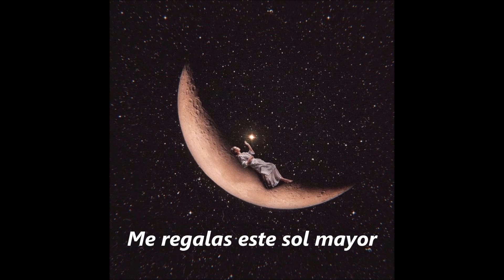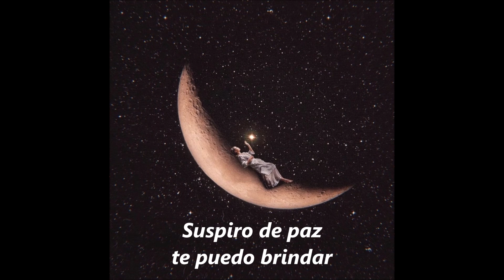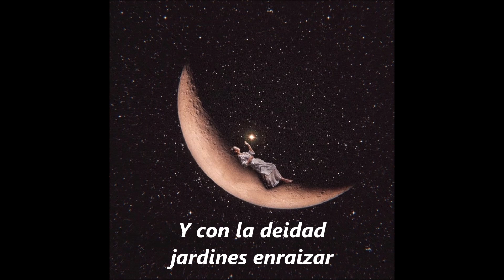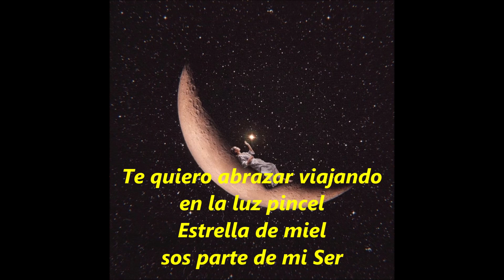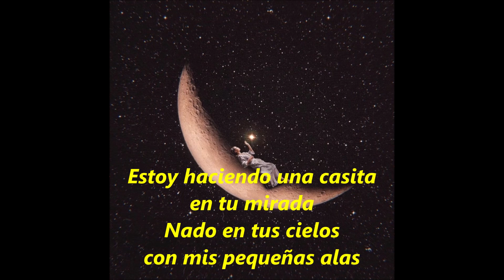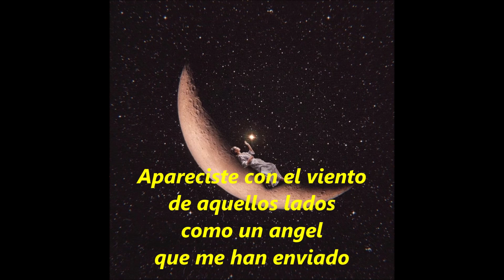Suspiro de Paz // Maktub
Aquí les dejo dos canciones demos nuevas escritas, compuestas y grabadas artesanalmente de aire en casita.
Lista de Canciones:
00:00 Suspiro de Paz
02:50 Maktub (Habibi)